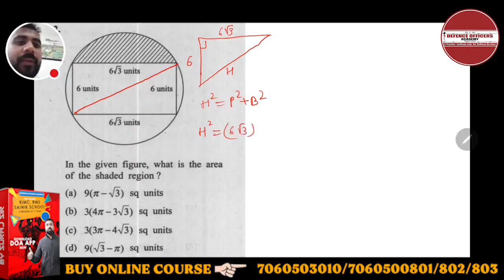In the given figure, what is the area of the shaded region ?